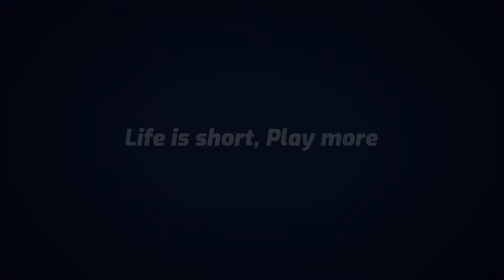The Lost City Trailer Reaction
The Lost City Trailer Reaction, did know anything about this movie. Didn't even know it was coming out, but got a notification and was like cool. I love Sandra Bullock so it was a no brainer.

A reclusive romance novelist on a book tour with her cover model gets swept up in kidnapping attempt that lands them both in a cutthroat jungle adventure.